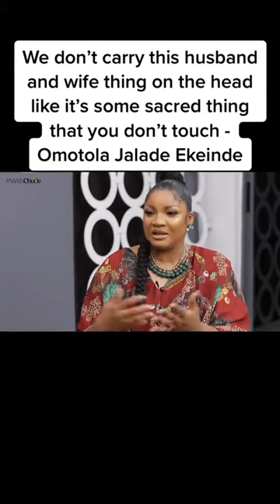I Don’t Love My Husband - Actress, Omotola Jalade Ekeinde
Popular actress explains why she’s doesn’t love her husband all the time.